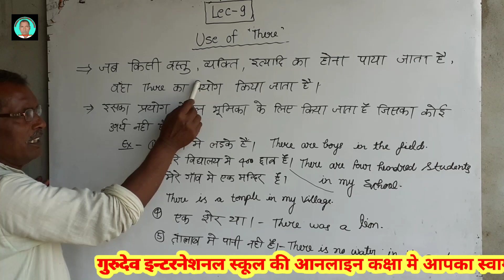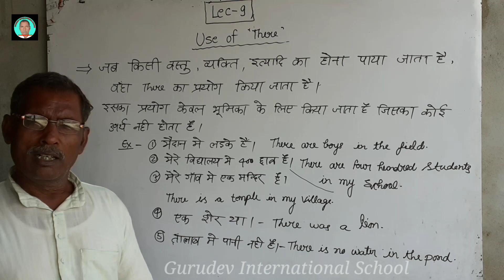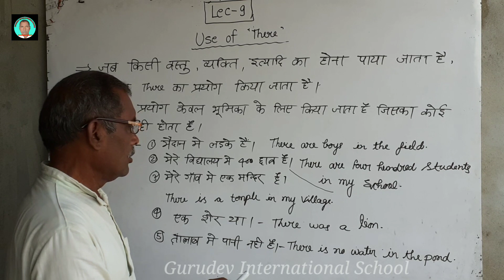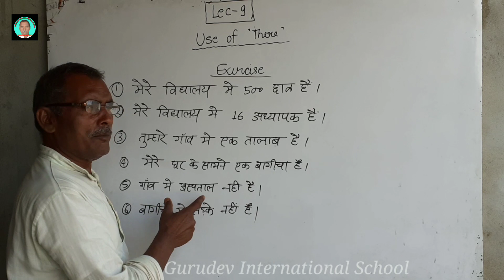Use Of There English Grammar by Harinath verma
Gurudev International School Online Classes